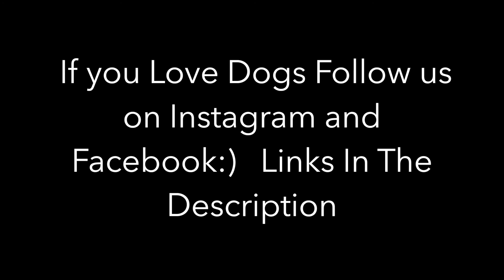10 Random Dog Videos - The Life of a Doberman Pinscher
10 Random Dog Videos - The Life of a Doberman Pinscher